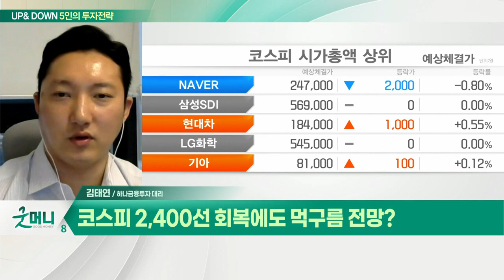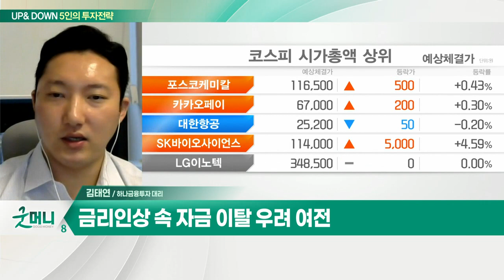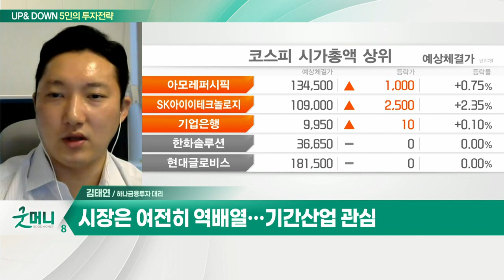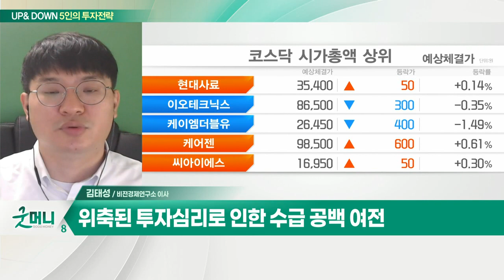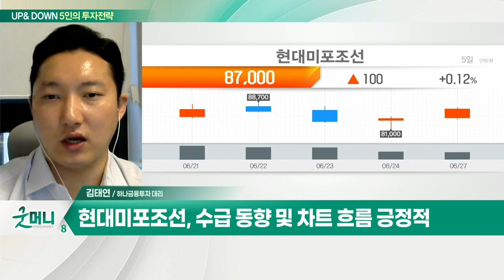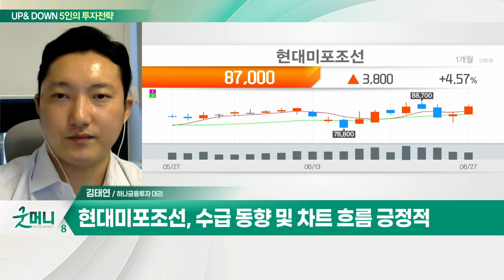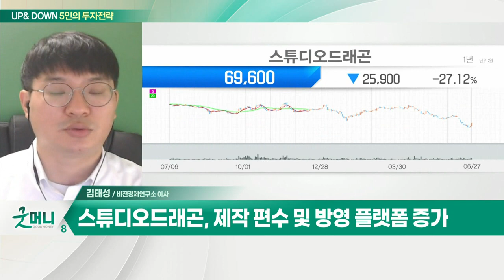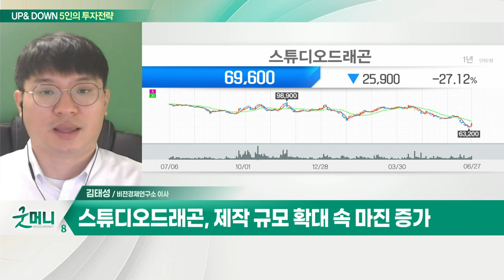현대미포조선(010620)... 올해 실적 전망 '맑음' / 스튜디오드래곤(253450)... 제작 편수 및 방영 플랫폼 증가_UP&DOWN 5인의 투자 전략 (20220628)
Q. 코스피 2,400선 회복에도 먹구름 전망?
- 금리 인상 속 자금 이탈 우려 여전
- 시장은 여전히 역배열… 기간산업 관심

- 올해 실적 전망 '맑음'
- 해상 물동량 증가 및 선가 상승
- 수급 동향 및 차트 흐름 긍정적

Q. 코스피, 경기침체 속 변동성·수급이 관건?
- 위축된 투자심리로 인한 수급 공백 여전

- 제작 편수 및 방영 플랫폼 증가
- 제작 규모 확대 속 마진 증가